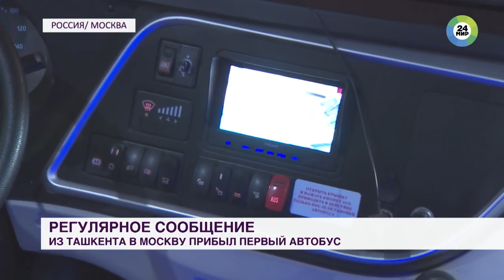Автобус Тошкент Москва Питер. Давлат рейслари! Билеты по местам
📣 Автобус Тошкентдан Москвача‼️

📆 Рейсларимиз хар куни
♻️ Кондиционер бор
🖥 Телевизор бор
🎯 Туалети бор

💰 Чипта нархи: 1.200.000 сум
🌎 Адрес:
📌 Тошкент Абу Сахий
📌 Куйлук Рохат стоянка